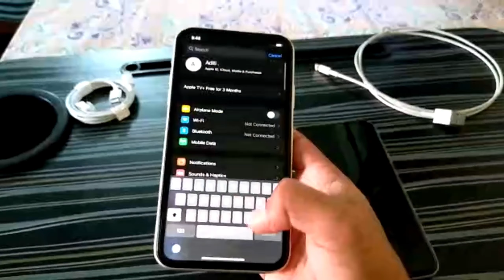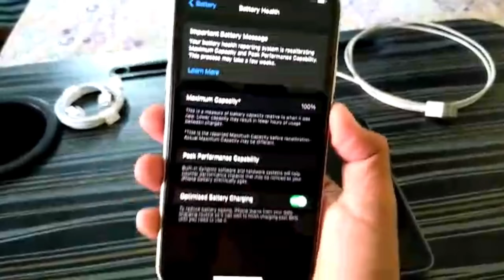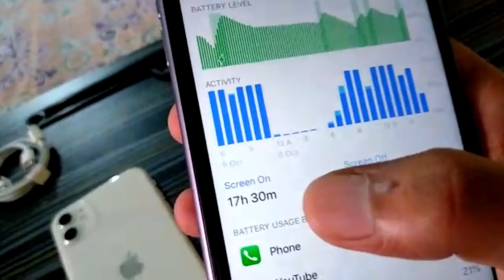2020 iphone 11 vs 2021 iphone 11 from Amazon Great Indian Festival Sale 📱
Hello everyone mera name he Atin Randhawa or aap sabhi ka swagat he mere youtube channel pr

2020 iphone 11 vs 2021 iphone 11 from Amazon Great Indian Festival Sale 📱

Thank alot for watching my videos. Please "LIKE" the video if you enjoyed watching and also "COMMENT" if you want to Suggest something or Appreciate.